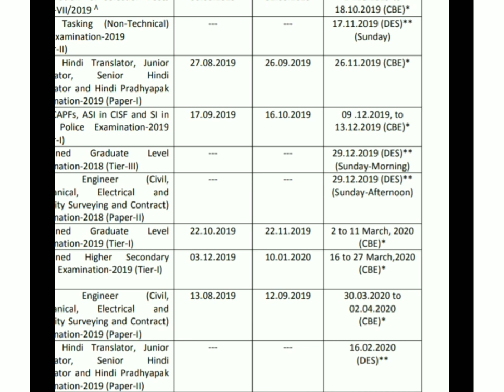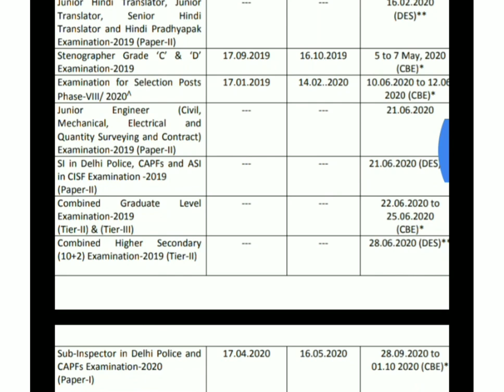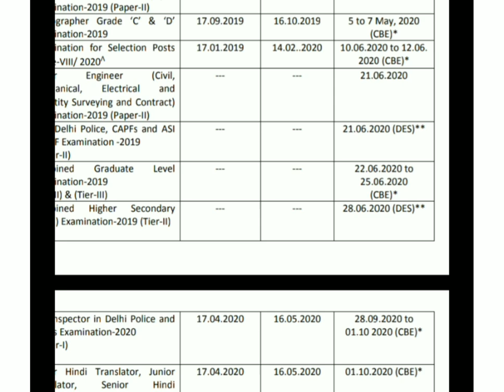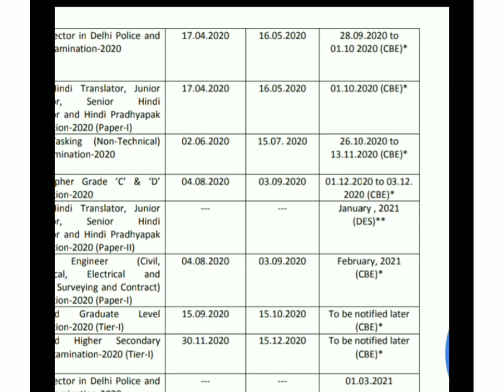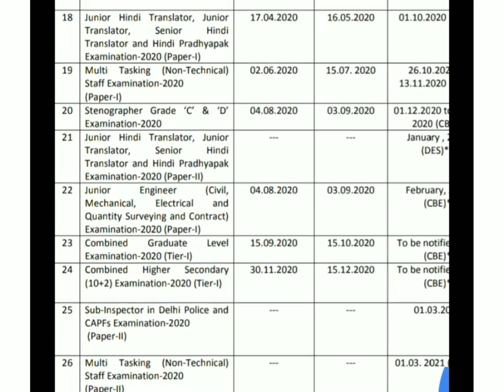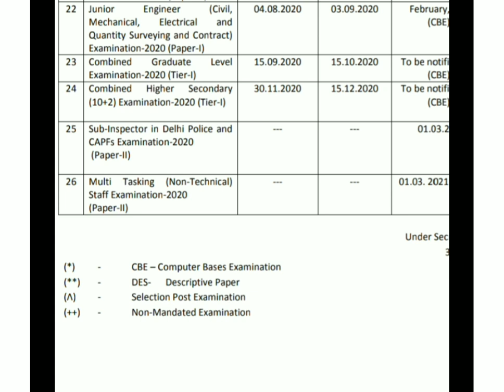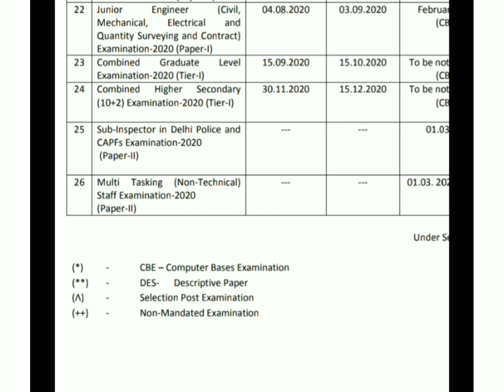SSC CALENDAR 2019 - 2021